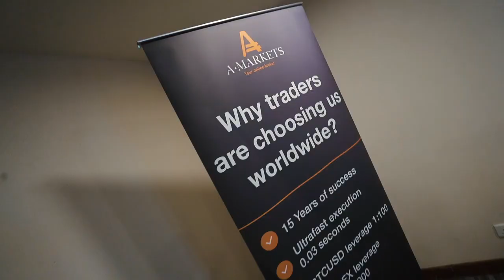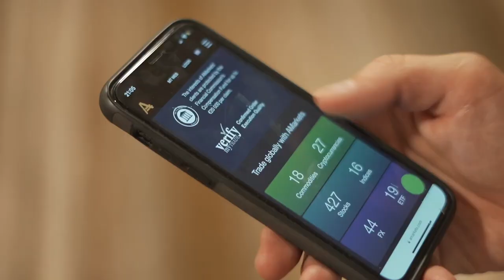Asian partners event | AMarkets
AMarkets holds joint meetings and seminars with partners all over the world to support their business and increase the results of our cooperation.

Join a successful international team and get more benefits for yourself and your clients.

 3 000 active partners worldwide
 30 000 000 paid rewards
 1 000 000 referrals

Stable payouts since 2007!

In our Telegram channel, you will find fresh analytics, the latest market news and trading tips from our experts